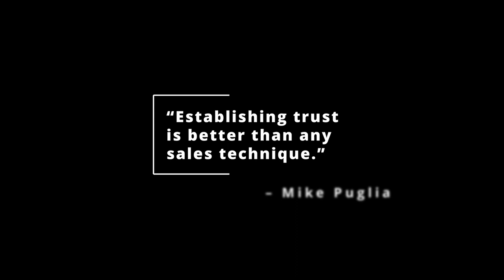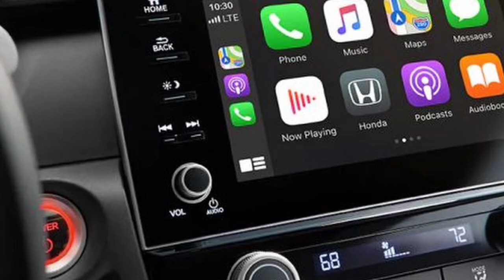Meet Our Team | Cody | Sales & Leasing Consultant | Schlossmann Honda City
Welcome to Schlossmann Honda City.

Meet Cody our Sales & Leasing Consultant at Honda City